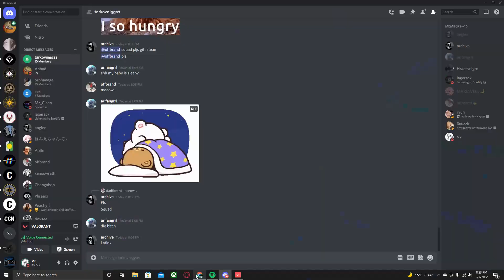BRONZE 1 DEMON RUNS IRON 1S AND WINS TTV TRIED RIZZING UP MY E GIRL (IM THE BEST BRONZE)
HEADTAP CANNONN WATCH OUT